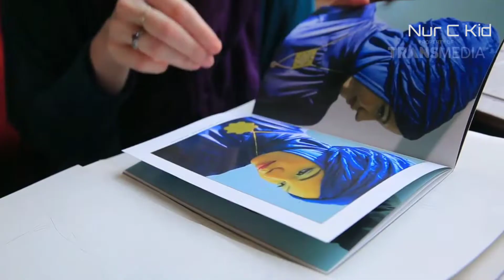Nur C Kid | Hungaria, Eksistensi Muslimah Budapest [ Jazirah Islam ] Part 1 - Trans7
Nur C Kid

Hungaria, Eksistensi Muslimah Budapest [ Jazirah Islam ] Part 1

- Trans7